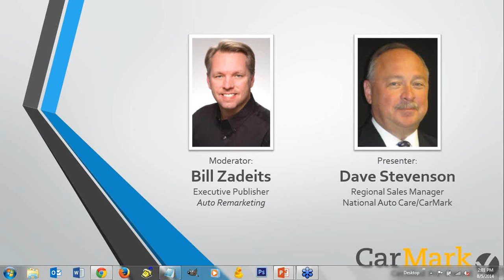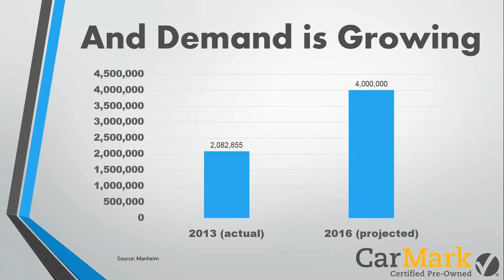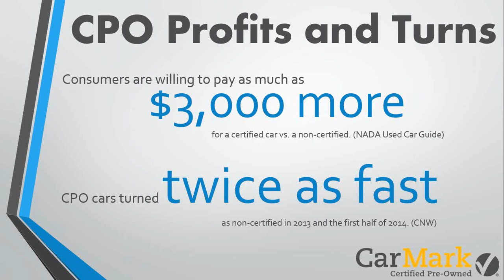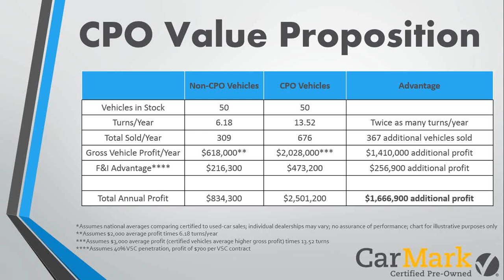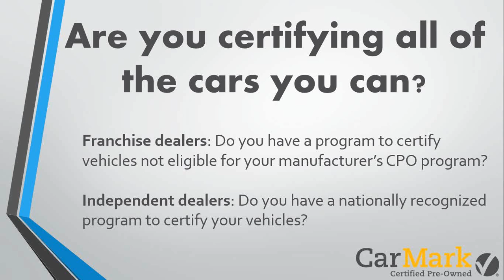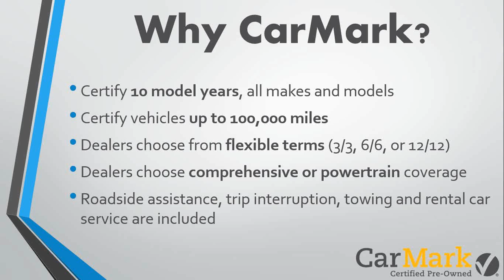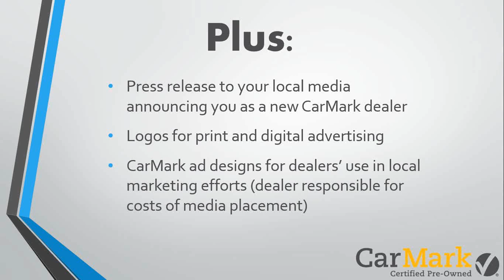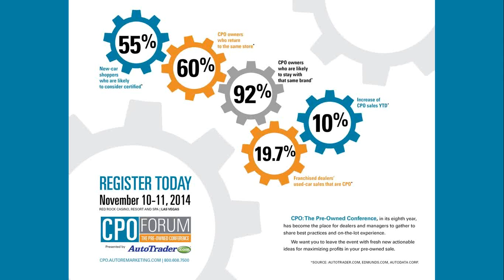08/05/14 - CarMark Certified: A New Generation of Certified